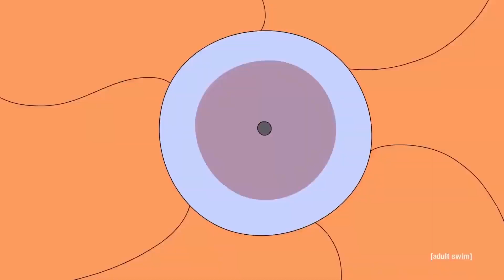Astrix & Avalon Moonshine [Future Music Records]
this release comes from the album 'Book of Changes' the Psy-Fi 2017 compilation by Astrix.

Link Original video's i used

00:13 Awesome Series - PokeAwesome - Just a Pokemon Battle

00:41 Rick and Morty  snippets from all sorts of video's

01:02 Pocketmon

01:29 Rick and Morty  snippets from all sorts of video's

04:09 Betty Boop - Poor Cinderella (1934)

04:45 Sonic's Best Pal - Starbomb Music Video

05:46 Comicolor - Balloon Land